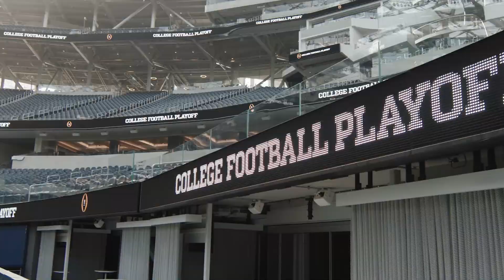2023 CFP National Championship: Los Angeles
2023 College Football Playoff National Championship: Los Angeles